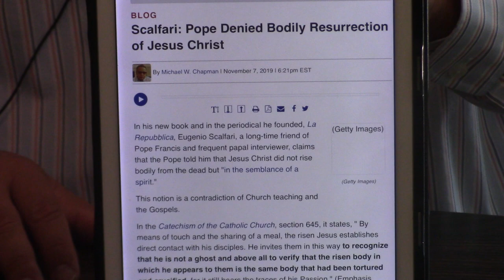The Pope Denied The Bodily Resurrection Of Jesus?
I’m not a Catholic, but an interesting Pope to say the least.  More info on another heretical belief he seems to hold as well.  God bless!  To contribute financially, please click the link below and press donate.  God bless you!